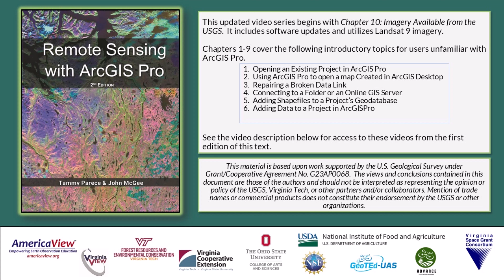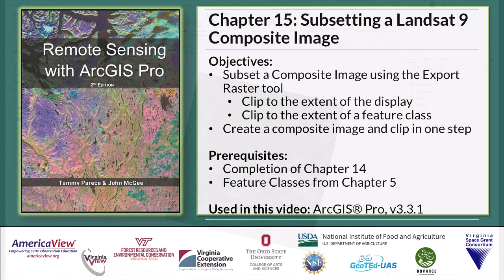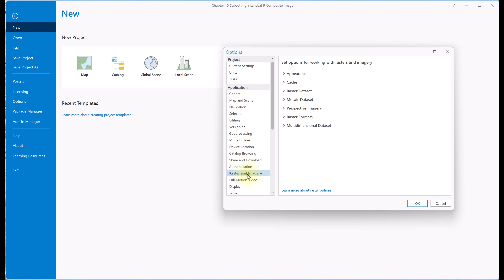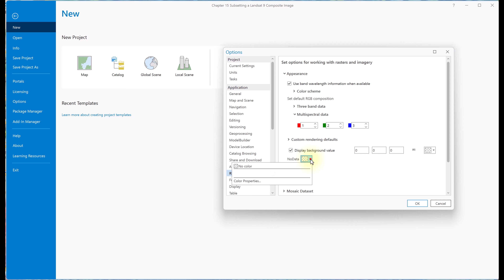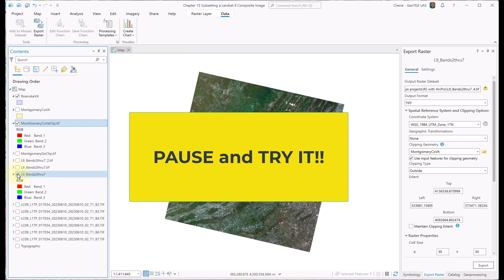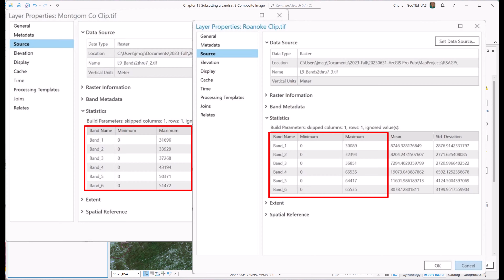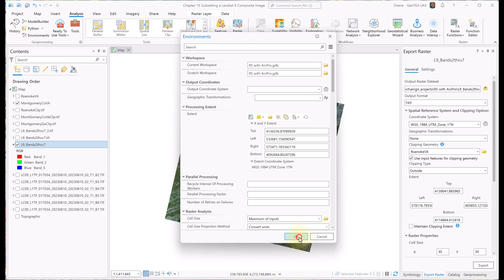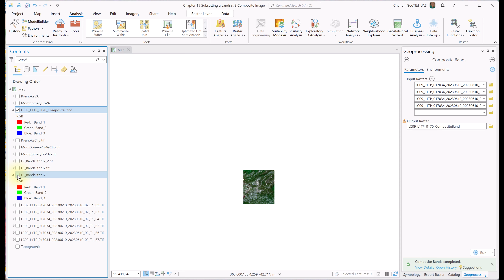Chapter 15 Subsetting a Landsat 9 Composite Image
This is a companion video to Chapter 15 of the text Remote Sensing with ArcGIS Pro, 2nd edition, (c) 2023, McGee and Parece. Video Production and Narration by Cherie Aukland, GISP.

This series covers Chapter 10-25, the first 9 chapters are substantially similar to the first edition text and are available

00:00 Introduction
00:55 Objectives and Prerequisites
01:48 Getting Started
02:23 Subsetting (Clipping) the Spatial Extent
04:01 Clipping to the Extent of the Display
06:34 Clipping to a Polygon
13:43  Summary and Credits